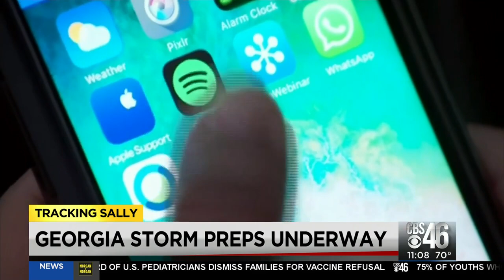Storm preps underway in Georgia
Preps for Hurricane Sally underway in Georgia.